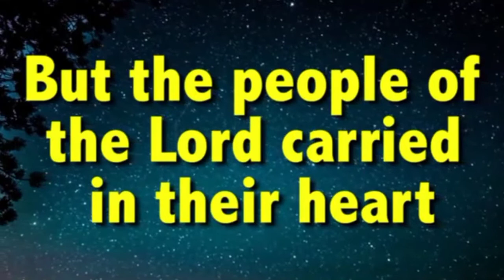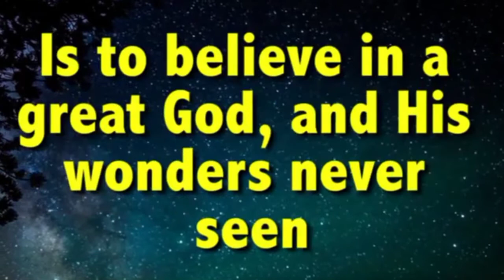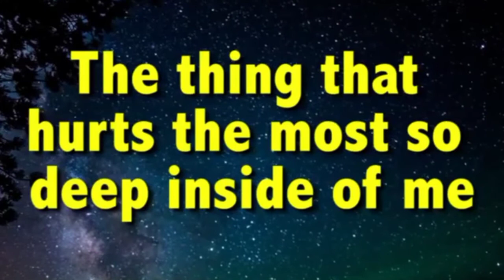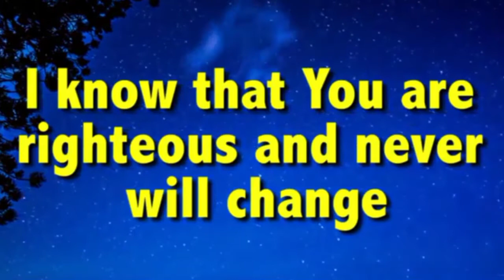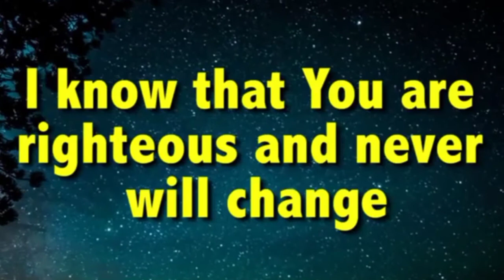CRY OUT FOR JUSTICE - MIDDAY (12/04/21)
And shall God not avenge His own elect who cry out day and night to Him, ...
Luke 18:7